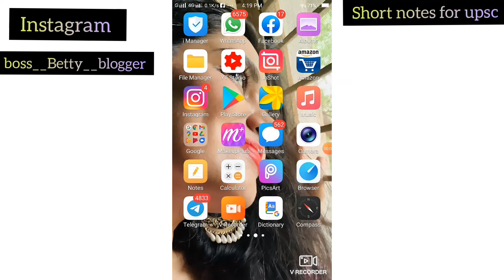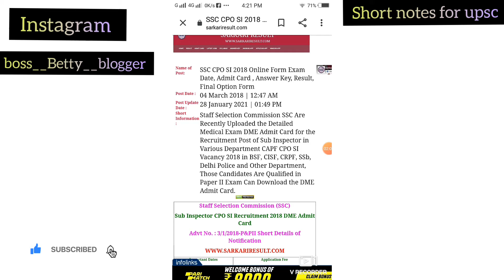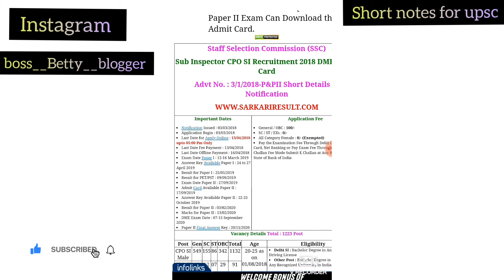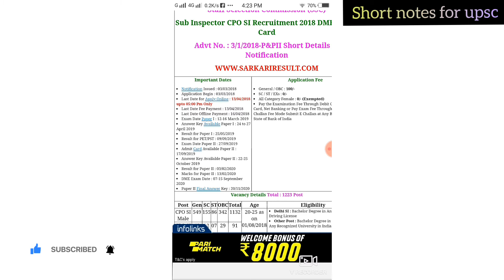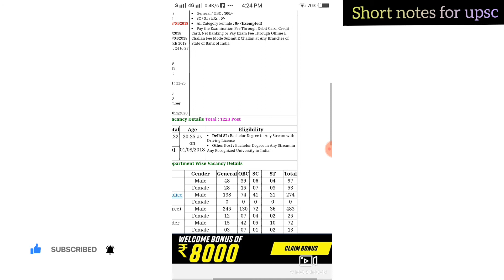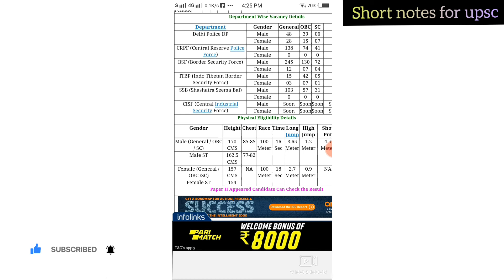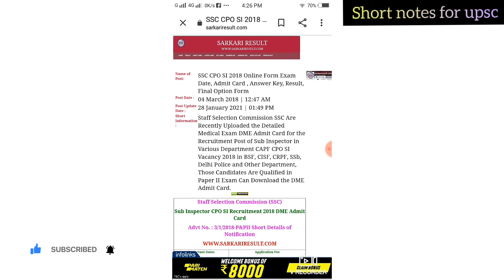ssc cpo 2018 | SSC CPO SI 2018 Online Form Exam Date, Admit Card , Answer Key, Result, Final